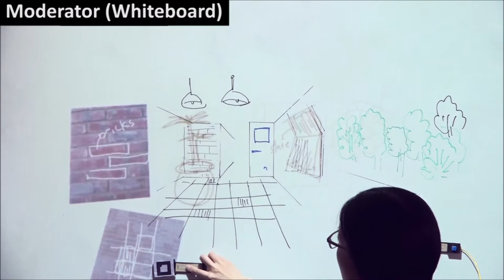[IASDR 2017] All4One: A Moderated Sketching Tool for Idea-Generation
Paper published in IASDR 2017.